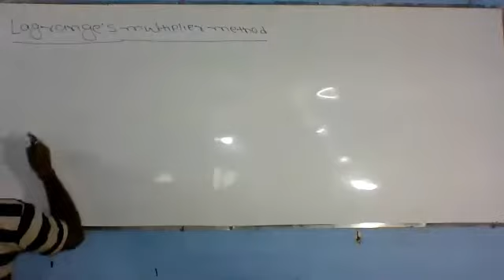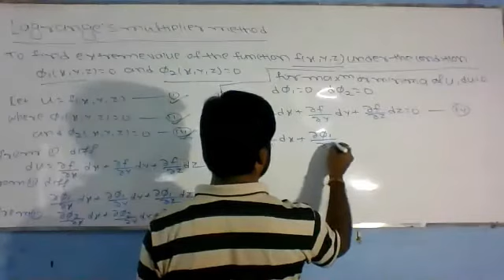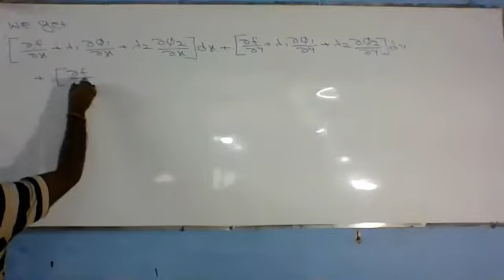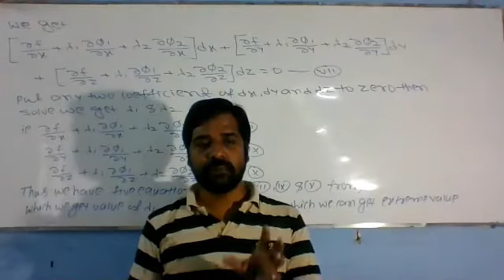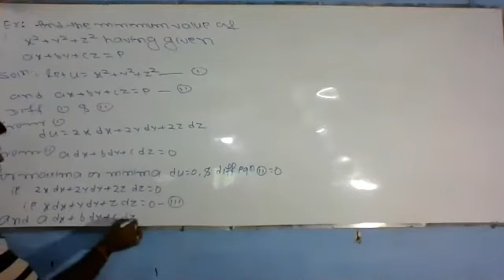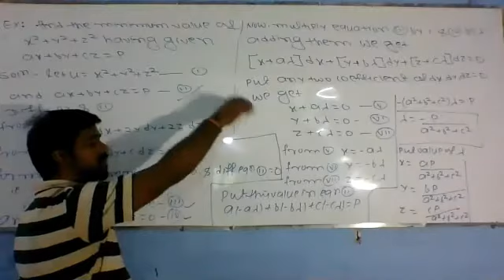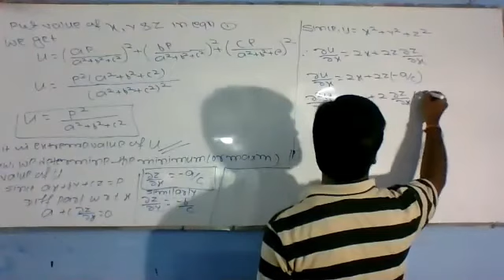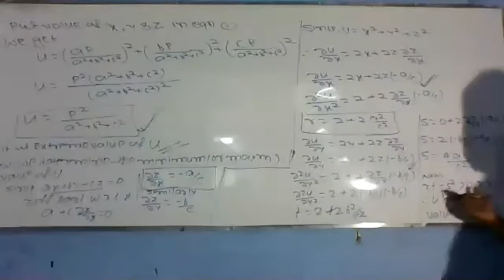LAGRANGES MULTIPLIER METHOD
LAGRANGES MULTIPLIER METHOD WITH EXAMPLE